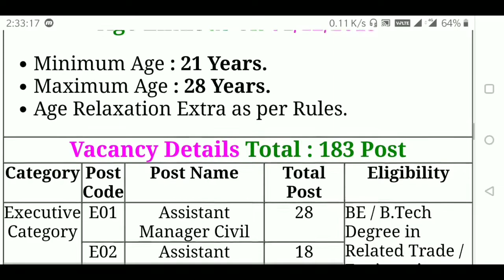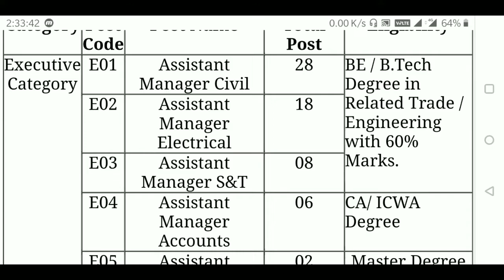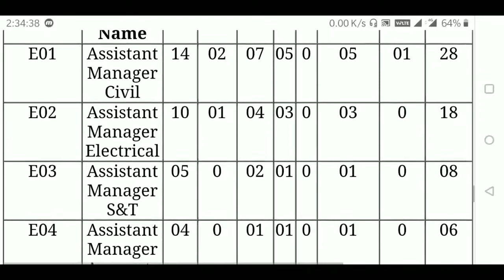UP Metro Rail Corporation Ltd, Lucknow Metro Recruitment: Civil, Electrical, S&T, HR,PR, Finance Job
Posting: Agra, Kanpur and other UP districts

Important Dates

Last Date for Apply Online : 23/12/2019

Pay Exam Fee Last Date : 23/12/2019

Exam Date CBT : 13/01/2020

Admit Card Available : January 2020

Application Fee

Pay Exam Fee

Pay the Fee Through Debit Card / Credit Card / Net Banking / Offline Only.

Railway Jobs, Railway PSU Jobs, Civil Engineering Jobs, HR Jobs, PR Jobs, S&T Jobs, Electrical Jobs, Finance jobs etc.
Government Jobs in Agra, Kanpur, Lucknow UP
Metro Jobs, Government PSU Job